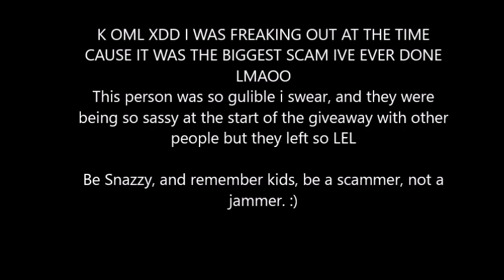AJ ll SCAMMING LP HD AND BLUE SHORT COLLAR!! (READ DESC)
Omg guyz LMAO me and my friend xxhoneybeexx have been trying all night just to scam these kids out of there lp hds XD check out her channel! She also scammed a lp hd too.

Credz to the songzz

Remember kids, be a scammer, not a jammer :D